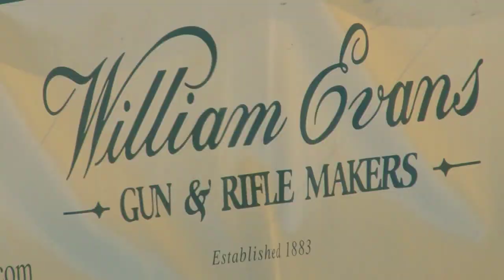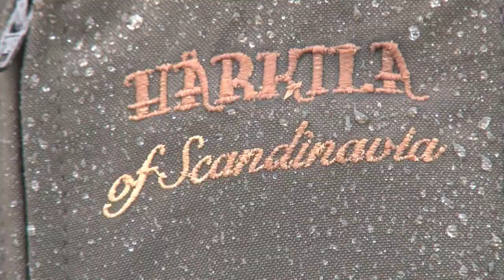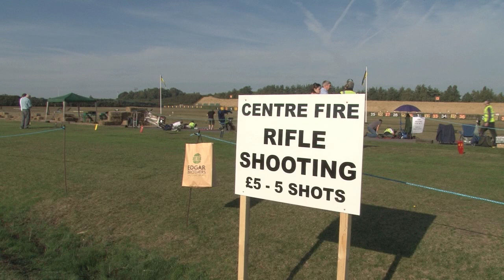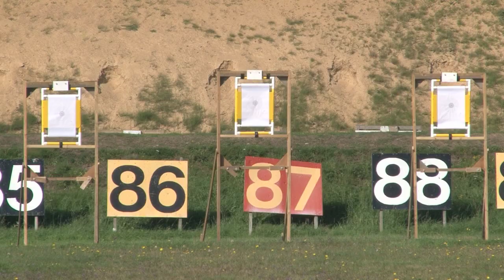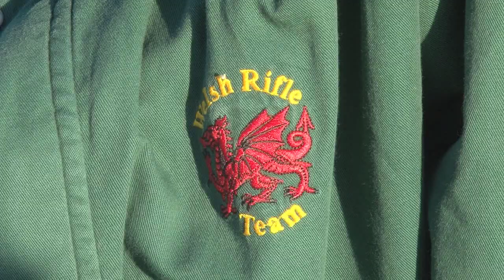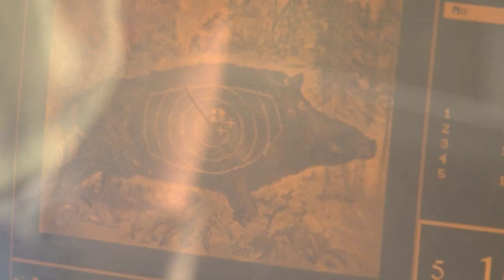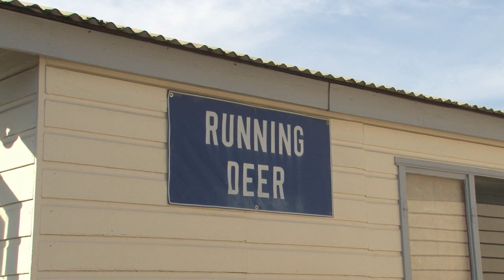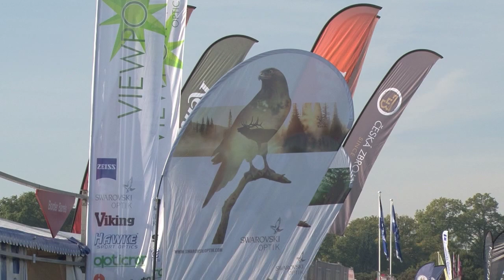Fieldsports Britain - World record long-distance clay + stalking Harry Potter's stag, episode 97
A world record long-distance shot at a clay pigeon, a dramatic stalk for a red stag across a Scottish estate made famous in the Harry Potter films and a happy afternoon firing shotguns at shooting glasses to see how safe they really are. It's another quiet week on your favourite hunting TV show Fieldsports Britain. We are at the Bisley Live shooting show to watch 19-times world champion shooter George Digweed break a clay at an incredible 130 yards. We are at Glenetive in Argyllshire to stalk deer. And we are keen to find the safest safety glasses there are. We also bring you all the latest shooting innovation from Bisley. Do we over-use this phrase? ... It's another packed programme.